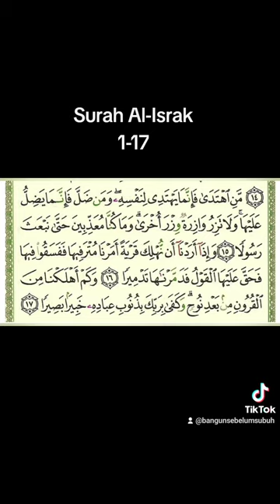Surah al-Israk 1-17